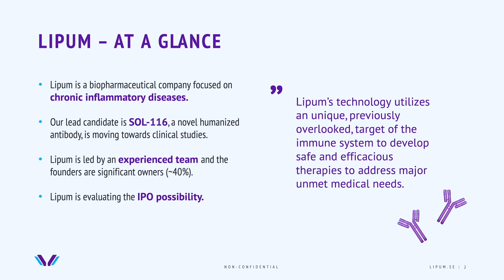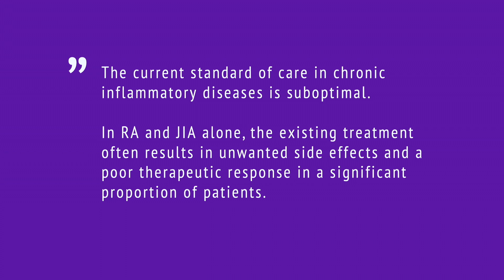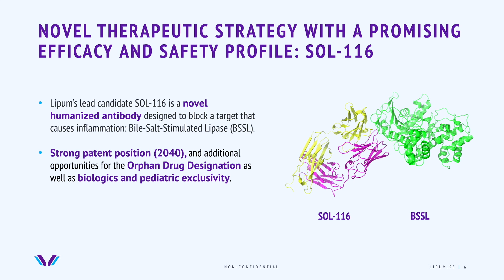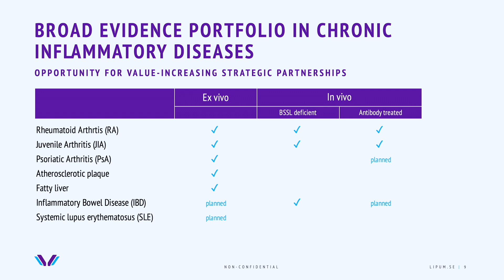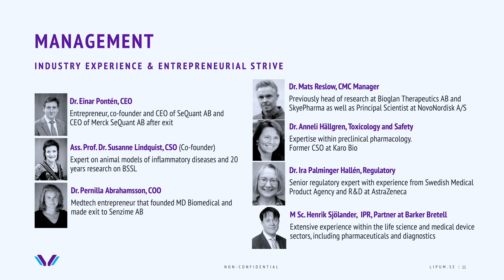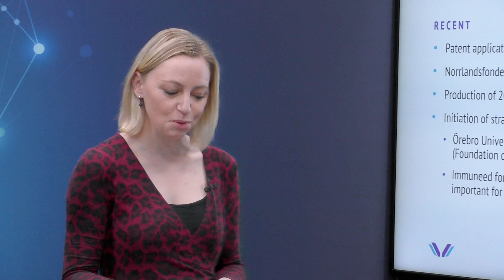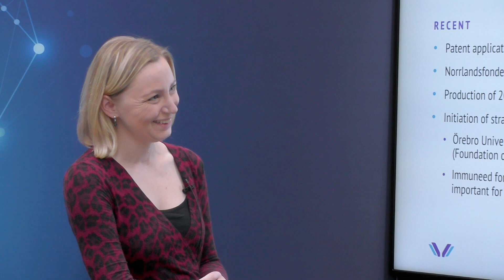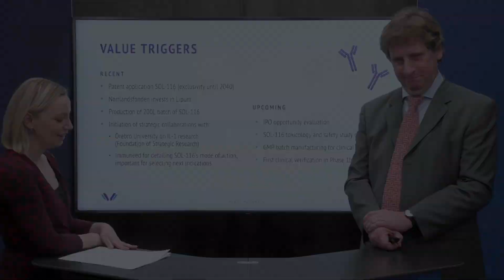Lipum | BioStock Life Science Summit 2020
Lipum company presentation and Q&A at the BioStock Life Science Summit 2020